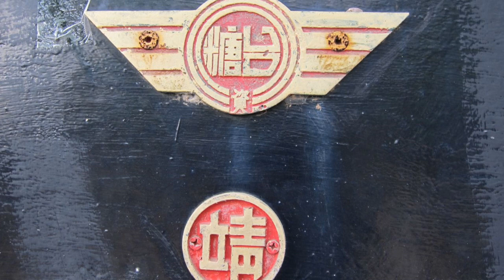麗娜-青春的歌聲 台語歌詞標誌+字幕版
麗娜 青春的歌聲
詞：郭大誠
曲：慎芝
原唱：麗娜/1969年10月
三洋唱片 SAL 012
《青春的歌聲》
Tshing-tshun ê Kua-siann
麗娜 Lē-ná
群星在
qúnxīng zài
天頂閃爍
thinn-tíng siám-sih
百花也吐出芳味
pah-hue iā thóo-tshut phang-bī
咱大家來歡歡喜喜
lán tāi-ke lâi huann-huann-hí-hí
趕緊來
kuánn-kín lâi
快樂唱歌詩
khuài-lo̍k tshiùnn kua-si
阮願可比
gún guān khó-pí
天星閃爍
thinn-tshinn siám-sih
將幸福
tsiong hīng-hok
送到你的身邊
sàng kàu lí ê sin-pinn
阮願可比
gún guān khó-pí
百花嬌媚
pah-hue kiau-bī
增加你
tsing-ka lí
人生的意義
jîn-sing ê ì-gī
逐家來
ta̍k-ke lâi
合唱歌詩
ha̍p-tshiùnn kua-si
唱世間永遠有活氣
tshiùnn sè-kan íng-uán ū ua̍h-khì
群星在 天頂閃熾
百花也吐出香味
咱大家 歡歡喜喜
趕緊來快樂唱歌詩
阮願可比 天星閃熾
將幸褔送到你的身邊
阮願可比 百花嬌媚
增加你人生的意義
大家來 合唱歌詩
像世間永遠有活氣